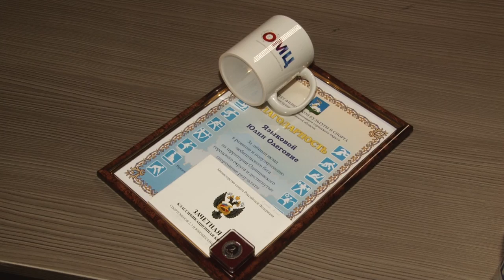Бегом к победам!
В Одинцовском Молодежном центре состоялось награждение  любителей бега за достижения в легкоатлетических соревнованиях.